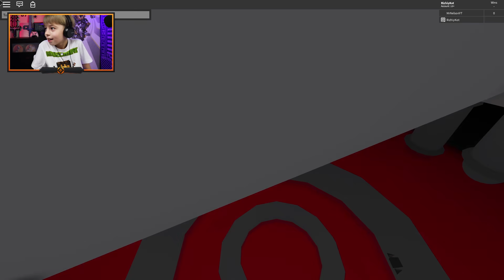МЕХАНИК ПОХИТИЛ ДЕТЕЙ! СПАСАЕМ МАМУ В BIRTHDAY PARTY 2 ROBLOX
НОВЫЙ УЖАСТИК! Проходим BIRTHDAY PARTY 2 ROBLOX! День рождения пошел не по плану! ДЕТЕЙ ПОХИТИЛ БЕЗУМНЫЙ МЕХАНИК для своих УЖАСНЫХ ОПЫТОВ!
😻 НИК В РОБЛОКС - RizhiyKot
▶️ Плейлисты канала РЫЖИЙ КОТ GAMES:

▶️ Плейлисты канала РЫЖИЙ КОТ:

5. ПОКУПАЕМ МАШИНКИ И ИГРУШКИ